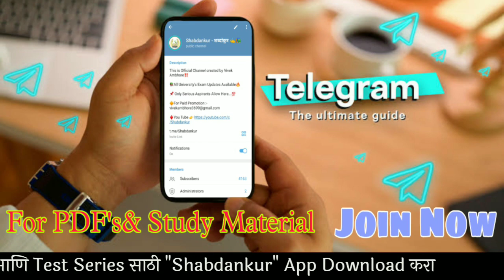Uday Samant LIVE Today🔥 प्रचलित पद्धतीनेच परीक्षा होणार 💯 SGBAU SPPU SRTMUN MSBTE BAMU RTMNU KBCNMU